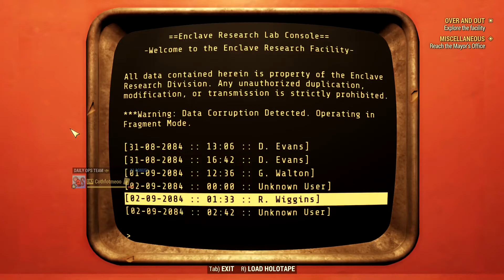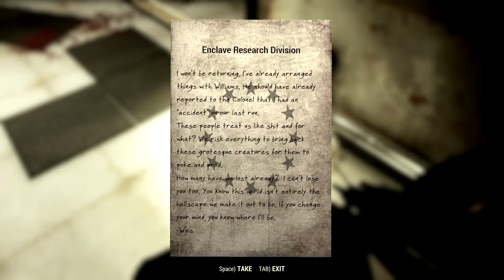☢ Fallout 76 - Steel Dawn 🤯 | Sinister SODUS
Trying to fix the low frequency transmitter so that this BOS chapter can contact their Elders back in California turns up a surprising find.  Apparently it's an old Enclave research center run by an AI similar to MODUS called SODUS, Single-Operation Direction and Utility System.  It implies that there are still residents in this facility that I will find in the cafeteria but it comes off more ominous than reassuring.  She's kind enough to tell me how to manually fix the communications system but then immediately suggests that I NOT do that.  She has control of a disturbing number of systems in this facility.